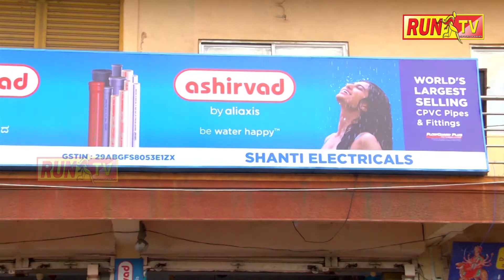ಭಾರತ ಮತ್ತಷ್ಟೂ ಬಲಿಷ್ಟವಾಯ್ತು..:RAFEL FLIGHT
ಭಾರತ ಮತ್ತಷ್ಟೂ ಬಲಿಷ್ಟವಾಯ್ತು..